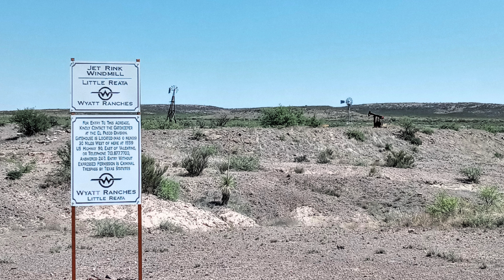DRIVING THRU MARFA TEXAS!!!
A drive thru beautiful Marfa Texas on my way to Presidio.